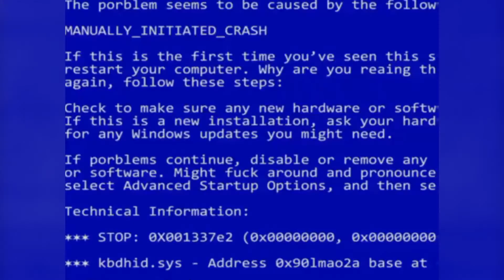UHC Almorra - Temporada 1 - Capítulo 2 - Se masca la tensioncita.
A lo largo de la semana, a las 17:00 hora española, os voy a ir dejando los capítulos de mi primer UHC en UHC Almorra - Temporada 1.
¡¡GLORIA A ALMORRA!!

Grabado con Streamlabs OBS.

Editado y Renderizacion con Vegas Pro 15.0